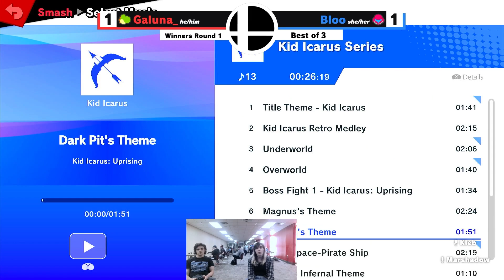TAC 152 - Winners R1 - Galuna_ (Yoshi) vs Bloo (Samus)